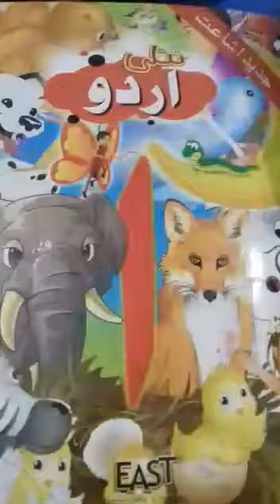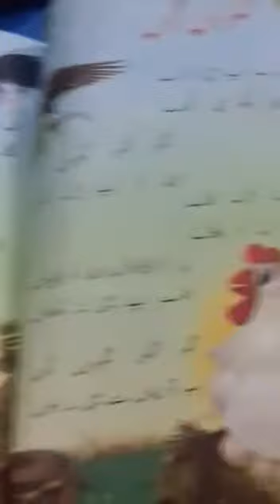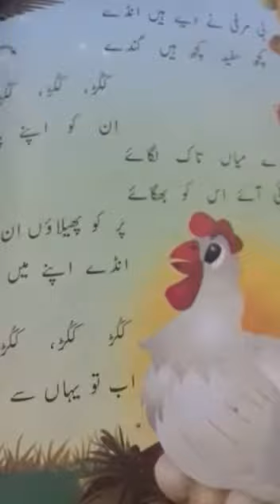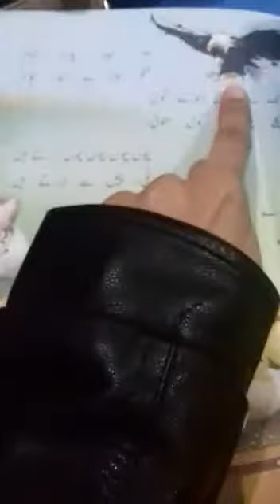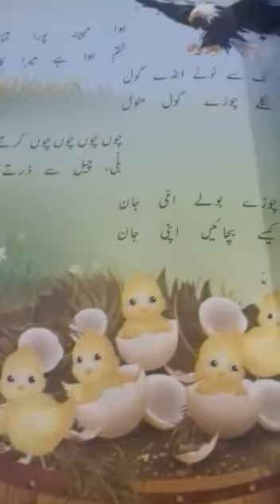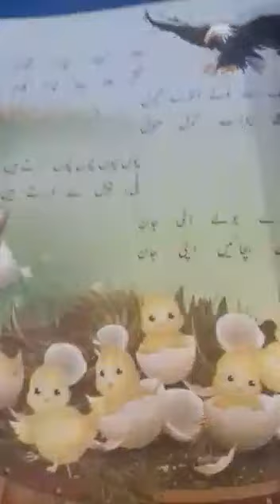class:one. sub: Urdu sabaq:7 ککڑوں کوں ،story telling